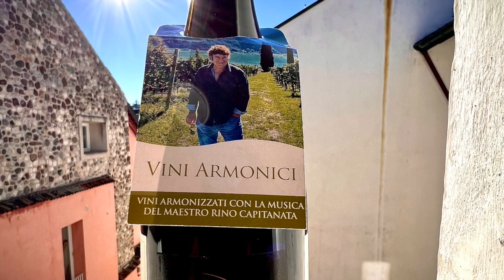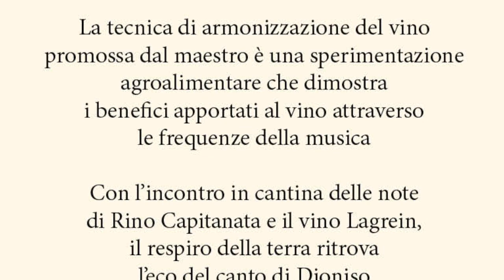VINI ARMONIZZATI CON LA MUSICA DI RINO CAPITANATA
La musica è stimolo cerebrale, parla alle nostre cellule interagendo con la parte di noi che ci è più sconosciuta e ci rende più reattivi.

Sono stati tanti, negli ultimi cinquant’anni i ricercatori che hanno studiato le influenze della musica sulla crescita delle piante.

Gli effetti straordinari della musica con il vino

I primi studiosi del fenomeno sono stati due enogastronomi austriaci, Markus Bachmann e Thomas Koeberl i quali, osservando l’effetto di alcune musiche appropriate   in cantina, hanno brevettato il progetto Sonor Wines ritenendo che alcune musiche  abbiano effetti straordinari sul vino.
Si è osservato come durante la fermentazione, queste musiche renderebbe il vino “più buono e raffinato”. Il progetto è già attuato in alcune tenute che “nutrono”  il vino in cantina facendogli ascoltare musiche scelte.

In Italia in una tenuta vinicola in Alto Adige le viti crescono accompagnate dalla musica di Rino Capitanata, dove le note si diffondono nell’aria e abbracciano le piante che prosperano tra le queste armonie, come in una sconfinata sala da concerto.

Le armonie proseguono poi in cantina, dove risuonano queste musiche, in un’atmosfera di assoluta pace e meditazione.

Si tratta di un’incredibile e innovativa scoperta. La ricerca effettuata ci ha permesso di capire da dove origina questo misterioso effetto positivo della musica sul vino: le onde sonore della musica sarebbero in grado di agire sui lieviti nel corso del processo di fermentazione, regalando una bevanda decisamente superiore, anche dal punto di vista olfattivo.

Attraverso le note musicali, le ripetute vibrazioni musico-armoniche, il vino, durante la fase di affinamento, viene portato alla catalisi ristrutturativa, e ritrova all’interno di sé le condizioni di equilibrio dei legami.
Questo metodo consente al vino di evolvere e di esprimersi in un’esplosione sensoriale a livello olfattivo e gustativo.
Una vera esperienza sensoriale all’insegna dei suoni, del benessere e dell’agricoltura.